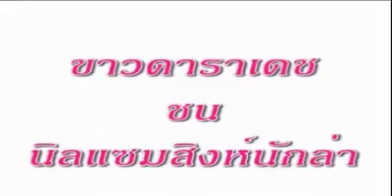ขาวงามดาราเดช vs นิลแซมสิงห์นักล่า(ห้าเซียน)